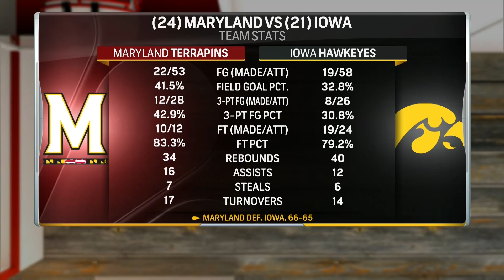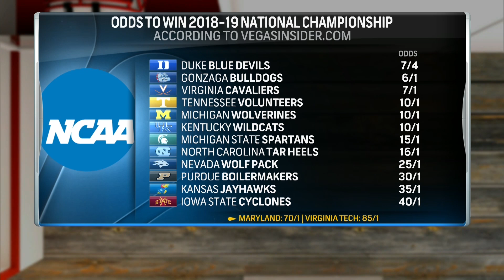Turgeon: "First-Shot Defense has been Incredible"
The Sports Junkies are joined by University of Maryland head basketball coach Mark Turgeon.